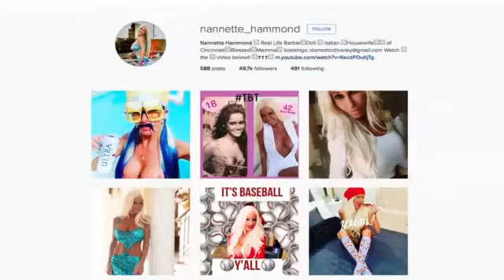Real-life Barbie says she’s a regular Ohio mom despite spending $500K on surgeries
CINCINNATI, Ohio - Many little girls dream of living like Barbie; with the pink convertible, dream house and glamour pool, but that fantasy has become a reality for a suburban Cincinnati mom.

Nannette Hammond says she was always fascinated with Barbie’s beauty growing up and now has taken steps to look like her childhood idol.

The transformation began about 20 years ago when the petite mom in her early 40s had her first breast augmentation.

“In my teenaged years I was flat chested and self-conscious,” said Nannette, “But afterward it built my confidence tremendously.”

Other procedures followed while working as a nurse for a plastic surgeon; including two more breast operations, injections, dental veneers and Barbie blonde hair extensions.

Nannette admits to spending about $500,000 over the years, but says it was gradual and has never interfered with her family’s needs or their ability to support various charities.

Her husband Dave is a successful self-made businessman, who says Nannette looked a lot different when they met, but was always beautiful; although he fell in love with her heart, not her appearance.

Together they’re raising 6 children, but being Barbie’s ‘doppleganger’ isn’t always easy.

“She’s very controversial,” said Dave, “They either love her or hate her.”

Often people post nasty messages on her Instagram account which she only started to check on her kids.

She says people started criticizing racy photos taken by Dave and posted on-line after a tabloid story about her went viral.

When asked about her children seeing the comments, the petite blonde broke down in tears and said, “They love me. I just always tell them to be the better person.”

Teenage daughter Hannah says Nannette is actually a “regular mom” who loves and disciplines them; despite living in a 10,000 square foot luxury home with a stunning pool, and multiple vehicles including a Barbie pink convertible.

In fact, Nannette insists on cleaning the massive house and caring for the children without any outside help. She says, their drawings and artwork is far more valuable than any crystal chandelier.

Although there is talk of a possible reality show in the future, Nannette and Dave say they would never do anything to jeopardize their family.

“I’m truly blessed,” said Nannette.